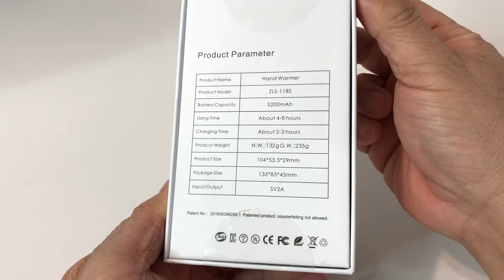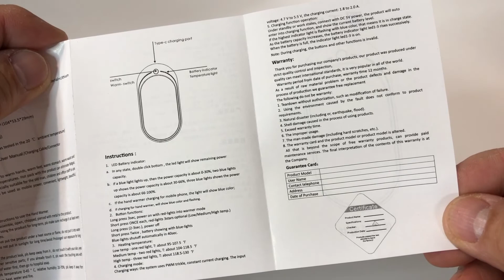Cypers Double-Sided Rechargeable Hand Warmer 5200mAh Portable Power Bank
Cypers Double-Sided Rechargeable Hand Warmer 5200mAh Portable Power Bank (link below)
- convenience input and output are combined into a single port